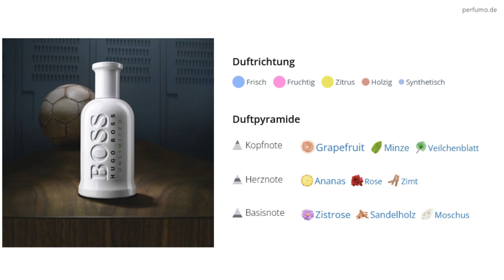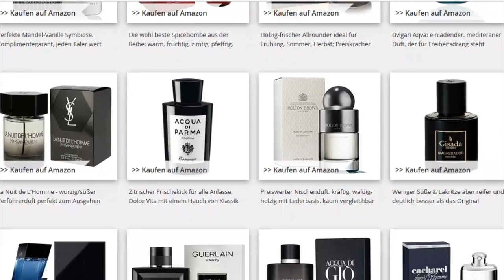Welches Parfum im GYM tragen? (1 Top Empfehlung!)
Sollte man im Gym Parfum tragen, wenn ja welches?

*Als Amazon-Partner generieren wir Einkünfte an qualifizierten Verkäufen